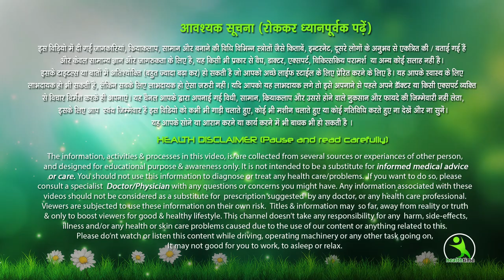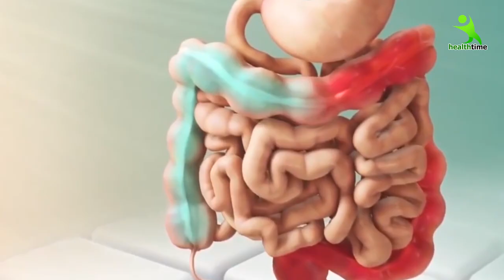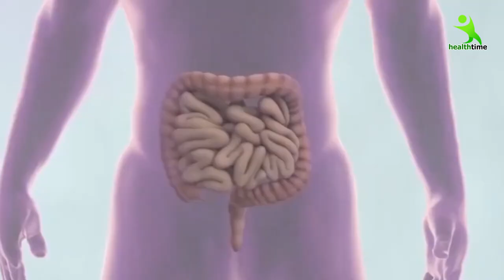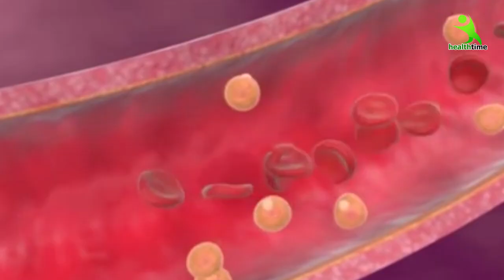सुबह गुनगुने पानी में शहद मिलकर पीओ, एक महीने में ही परिणाम देखकर आपके होश उड़ जायेंगे | Isha Mehra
सुबह गरम पानी में शहद मिलकर पीओ, एक महीने में ही परिणाम देखकर आपके होश उड़ जायेंगे  | Isha Mehra